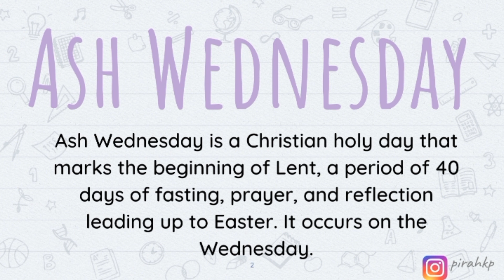What is Ash Wednesday? | Learn English Vocabulary | Word of the Day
In this video, we are learning the meaning of Ash Wednesday meaning | Word of the Day | Learn English Vocabulary.
After watching this video you will know the:
- English meaning of  Ash Wednesday
- Urdu meaning of  Ash Wednesday
- Hindi meaning of  Ash Wednesday

FAQ:
1. Where are you from?
I am from Pakistan.
2. What is your profession?

00:00 Ash Wednesday  in English
00:45 Ash Wednesday  in Urdu/Hindi